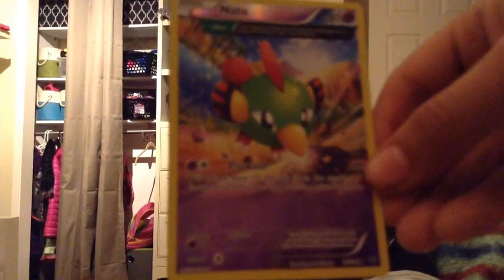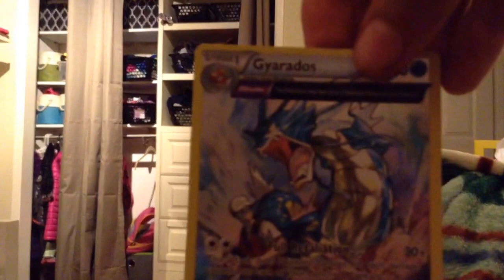I ripped my M Charizard EX